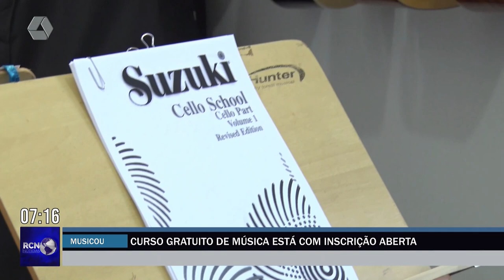Curso gratuito de música está com inscrição aberta